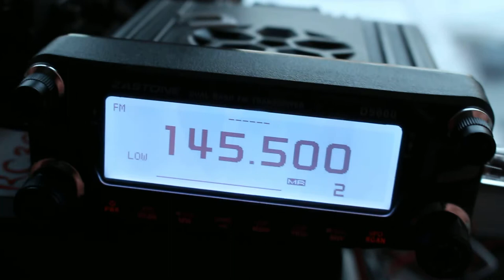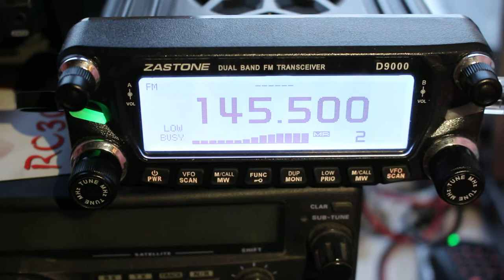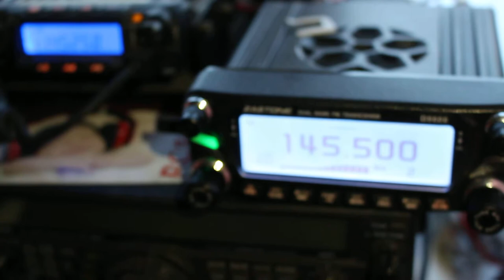145.500 МГц оживилась, Москва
145.500 МГц оживилась,  Москва
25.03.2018